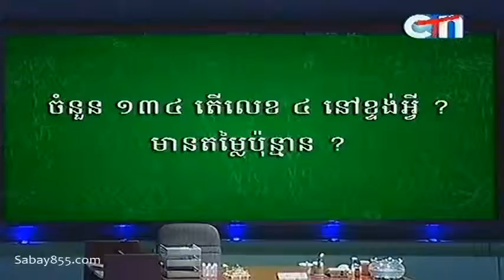Are you smarter than grade 5 on 23 Frebruary 2014 Part 01